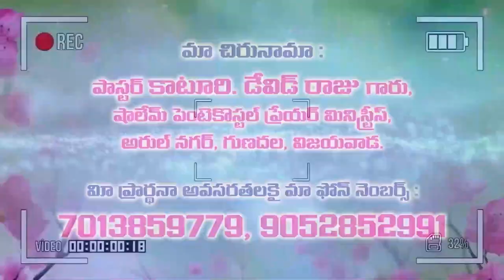28 01 2022 david raj garu